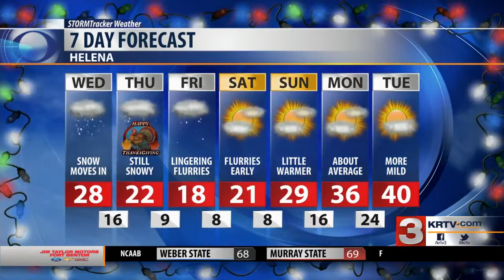Blizzard like conditions take over Montana